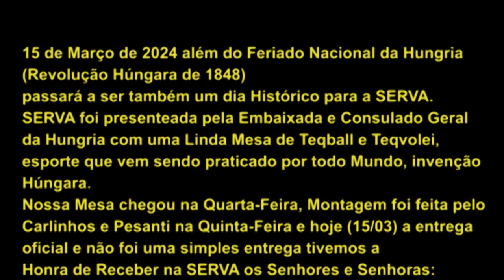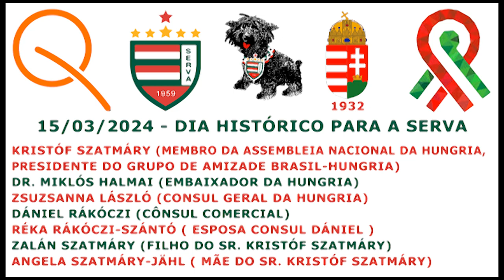Entrega Mesa Teqball pela Embaixada, e Consulado Geral da Hungria - 15/03/2024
15 de Março de 2024 além do Feriado Nacional da Hungria (Revolução Húngara de 1848) passará a ser também um dia Histórico para a SERVA.
SERVA foi presenteada pela Embaixada e Consulado Geral da Hungria com uma Linda Mesa de Teqball e Teqvolei, esporte que vem sendo praticado por todo Mundo, invenção Húngara.
Nossa Mesa chegou na Quarta-Feira, Montagem foi feita pelo Carlinhos e Pesanti na Quinta-Feira e hoje (15/03) a entrega oficial e não foi uma simples entrega tivemos a Honra de Receber na SERVA os Senhores e Senhoras:
Kristóf Szatmáry (membro da Assembleia Nacional da Hungria, Presidente do Grupo de Amizade Brasil-Hungria)
Dr. Miklós Halmai (Embaixador da Hungria)
Zsuzsanna László (Consul Geral da Hungria)
Dániel Rákóczi (Cônsul Comercial)
Réka Rákóczi-Szántó ( Esposa Consul Dániel )
Zalán Szatmáry (Filho do Sr. Kristóf Szatmáry)
Angela Szatmáry-Jähl ( Mãe do Sr. Kristóf Szatmáry)
Entregamos uma camisa da SERVA ao Sr. Kristóf Szatmáry e após a entrega oficial da mesa foi inaugurada em um jogo entre :
Dr. Miklós Halmai (Embaixador da Hungria) e Dániel Rákóczi (Cônsul Comercial)
Kristóf Szatmáry (membro da Assembleia Nacional da Hungria) e Zalán Szatmáry (Filho do Sr. Kristóf Szatmáry).
Após entrega oficial subimos para nossa secretaria e Sala de Troféus e fizemos uma rápida reunião, contando um pouco da Historia da SERVA e Santo Estevam dos 92 anos da Historia e da forma que levamos a SERVA até hoje com Trabalho voluntário de Abnegados e com recursos que criamos locação do Ginásio, Bar, Imóvel dos Fundos e assim seguimos incentivando jovens do masculino e feminino a praticarem esporte e sem cobrar nenhuma taxa os Membros do Consulado e Embaixada já conheciam nossa historia, mas o Sr. Kristóf Szatmáry ficou impressionado e também comanda uma Equipe na Hungria e sabe como é difícil manter ativa.
Após a reunião fizemos um pequeno Tour pela Vila Anastácio, onde mostramos a Praça Padre Arnaldo, Igreja Santo Estevão Rei, visitamos a Loja do Nosso Conselheiro Patrimonial Senhor Feres Added.
Agradecer a todos que ajudaram a fazer essa data ser Histórica, Carlinhos Presidente, Pesanti, Edson Vasco que trabalharam muito para montar a mesa e organizar tudo pra hoje.
Infelizmente muitos não puderam comparecer por Trabalho ou Saúde, mas agradecemos aos que puderam vir Pingüim, Sylvio, Itamar, Sapinho, Rosa, Marquinhos
Enfim mais um Dia Histórico para a SERVA que nos encheu de orgulho e gratidão.
🇧🇷Não é  uma fase, é história.
🇭🇺Ez nemcsak egy időszak, ez történelem.

🇧🇷Força - Fidelidade - Esperança
🇭🇺Erő – Hűség - Remény

🇧🇷Vai SERVA !
🇭🇺Hajrá SERVA !